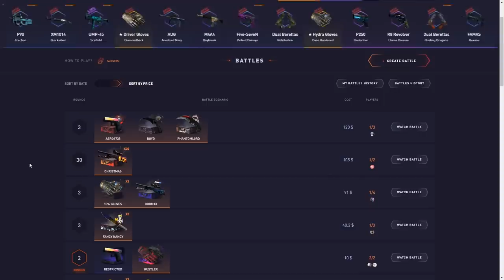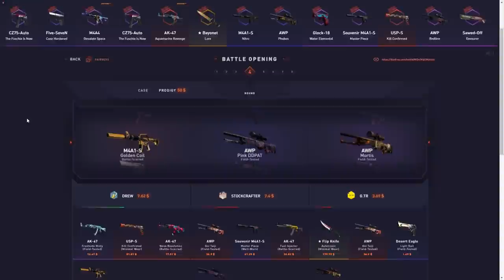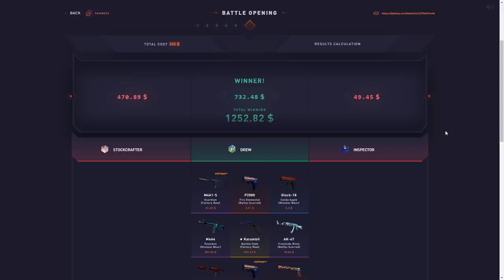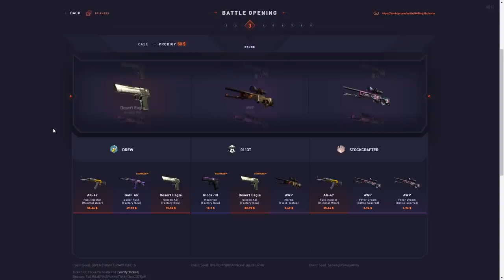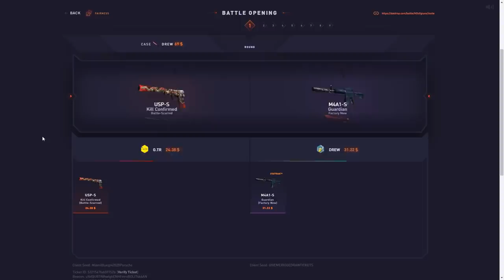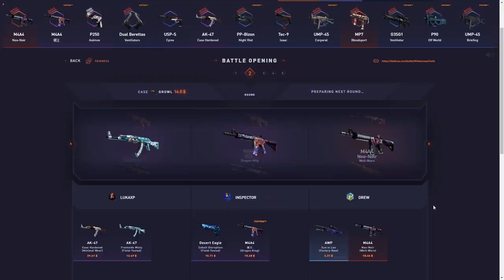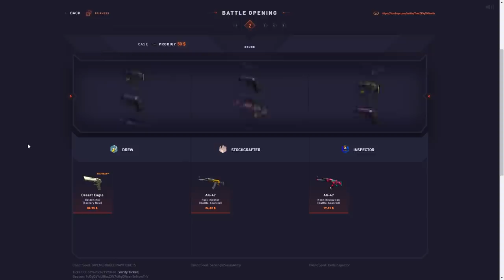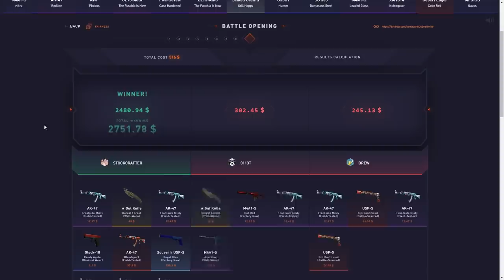I deposited $4000 on DATDROP and this HAPPENED..